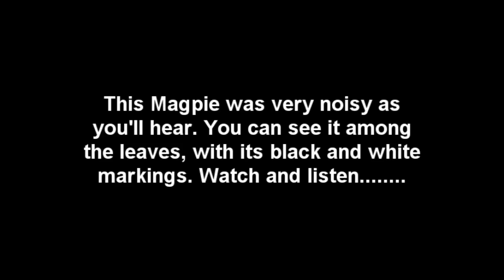Yellow-Billed Magpie typical call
The Yellow-Billed Magpie (pica nuttalli), a somewhat rare bird only found in California, is on the Audubon Society's watch list as a threatened species.  I live in California and have never seen one, until I went looking for one.  They seem to be very picky about where they live so I had a hard time finding one even though I was searching in their prime habitat. This type of Magpie is almost identical to the more common Black-Billed Magpie found throughout the Western US. Its yellow bill and slightly smaller size set their appearance apart. The two Magpie species do not overlap in their ranges, and neither Magpies live in the area of California that I live, so driving a distance is required for me.

In this short video you will hear the typical call of the Magpie, but it's not in too good of view because it was high up in an Oak tree among the leaves.